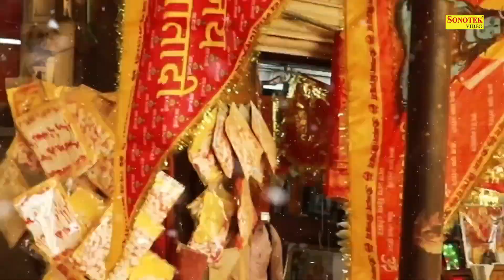दुर्गा अमृतवाणी भजन 2022 | दुर्गा माता के भजन्स | Nonstop Matarani Ke Bhajan | Rakesh Kala Sonotek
Singer: Rakesh Kala
Lyrics: Chandan Tilak